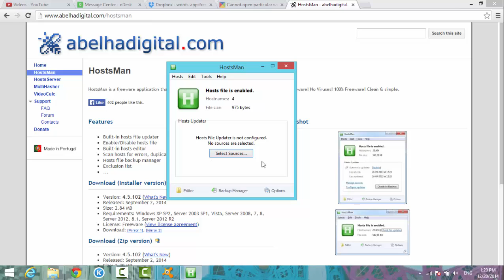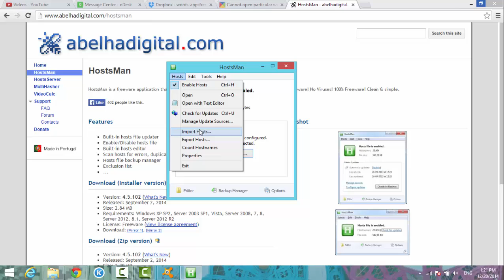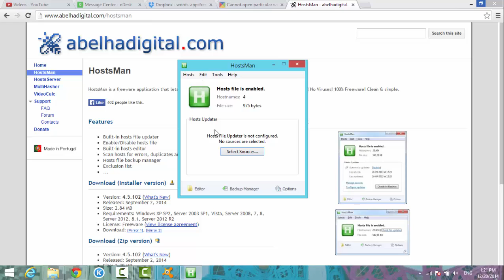How to Open Edit and Save Hosts File Using HostsMan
Edit Hosts File

Change Host File

Modify Hosts File